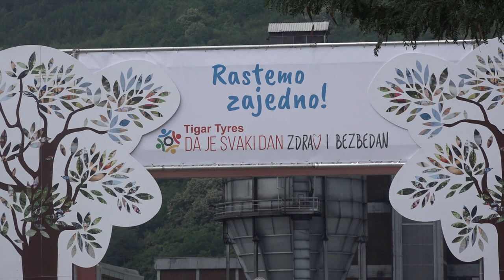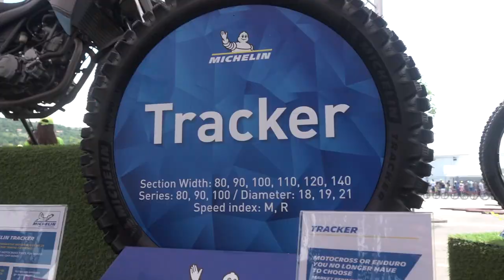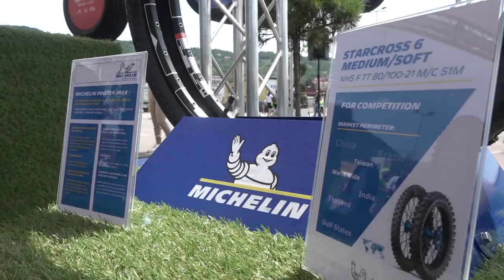ŠESTI PORODIČNI DAN ZDRAVLJA I BEZBEDNOSTI TIGAR TYRES A